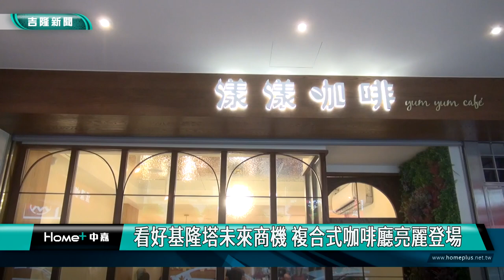基隆|楊秀玉|基隆塔|咖啡廳|養生套餐|鎖管|咖啡|打卡網美牆|看好基隆塔未來商機 複合式咖啡廳亮麗登場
看好基隆塔未來商機 複合式咖啡廳亮麗登場

(中嘉吉隆新聞記者吳俊松/基隆報導)被看作是基隆新地標的基隆塔，雖然還沒有正式開放，不過有複合式咖啡廳業者，看好基隆塔結合國際郵輪旅客觀光未來的商機，因此，特地在塔下信四路上開店亮麗登場，更利用基隆著名的海鮮鎖管，設計出不同的養生套餐，爭取民眾和旅客的青睞！

海螺造型的燈飾，明亮舒適又不失浪漫氣氛的整體布置，這家位在信四路上新開幕的複合式咖啡廳，亮麗登場也吸引路過民眾的目光，特別是業者結合基隆著名的新鮮鎖管，設計出不同的養生套餐，爭取民眾和旅客的青睞，就連基隆市議會副議長楊秀玉也非常稱讚！

業者表示，既然是咖啡廳，招牌的咖啡飲品絕對好喝，至於各種養生套餐和鍋類，更是他們自己精心設計，
少油少鹽，就是希望讓客人吃得健康又能享受餐點的美味！

由於業者看好基隆新地標基隆塔結合國際郵輪觀光未來的商機，因緣際會下買下房子開設這家咖啡廳，特別是咖啡廳就位在基隆塔下方的信四路上，由下而上感受基隆塔不一樣的魅力，希望能夠為經過這裡的民眾和旅客提供最好的餐飲服務！

店裡面也特別設置一處網美牆，提供來喝咖啡以及用餐民眾拍照打卡的地方，相當受到歡迎，業者歡迎路過、經過咖啡廳的民眾可別錯過，進來喝杯咖啡，享受不一樣的養生餐點！

店名:漾漾咖啡

地址:基隆市中正區信四路2-1號

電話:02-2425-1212